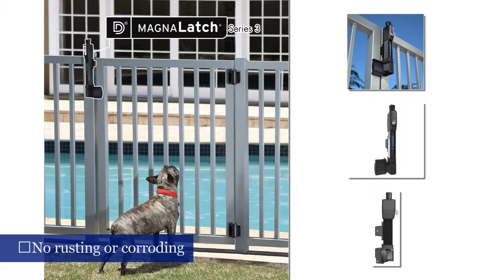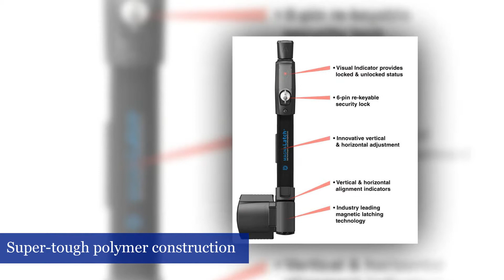MagnaLatch Series 3 Magnetic Pet Safety & Security Self-Latching Gate Latch-Vertical PullML3VPKA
No rusting or corroding
Super-tough polymer construction